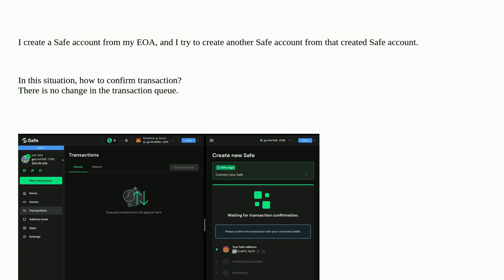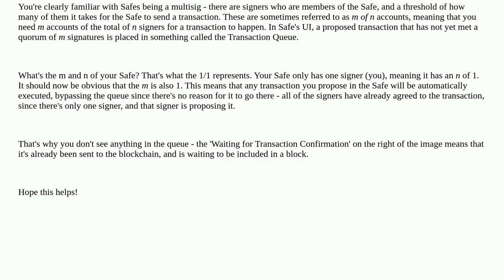How to confirm transaction from gnosis Safe account?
A special thanks goes out to the community

  gnosis-safe